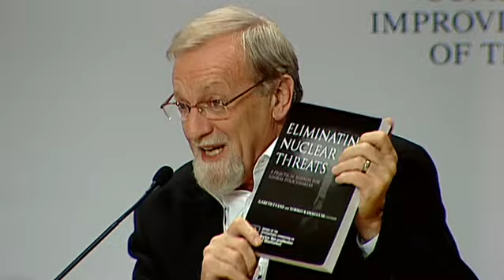Davos Open Forum 2010 - A World without Nuclear Weapons: Utopia?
US President Obama and Russian President Medvedev want a follow-up agreement to reduce nuclear weapons. In other parts of the world, countries are seeking to build their own nuclear weapons: North Korea has developed nuclear capabilities, and Iran is soon able to produce a nuclear explosive device. India, China and Pakistan have modernized their nuclear armed forces

Who could, or should, prevent the spread of nuclear weapons? Why do some countries have the right to own weapons of mass destruction and others do not?

To what extent is the civil use of nuclear energy denied to countries -- out of fear for simultaneous use for military purposes?

Why is Iran today striving for nuclear weapons, although it has rejected weapons of mass destruction for religious reasons for a long time? How do Iran's religious leaders explain the production of weapons of mass destruction?

This session is co-organized with the Federation of Swiss Protestant Churches (SEK-FEPS).

Salpy Eskidjian-Weiderud, Church Consultant, Sweden and Cyprus
Gareth Evans, Co-Chair, International Commission on Nuclear Non-proliferation and Disarmament, Melbourne; Global Agenda Council on Terrorism & Weapons of Mass Destruction
Karl-Theodor Freiherr zu Guttenberg, Federal Minister of Defence of Germany
Ikram ul-Majeed Sehgal, Chairman, Pathfinder G4S, Pakistan; Global Agenda Council on Terrorism & Weapons of Mass Destruction

Moderated by
Romaine Jean, Journalist, Swiss Television TSR, Switzerland